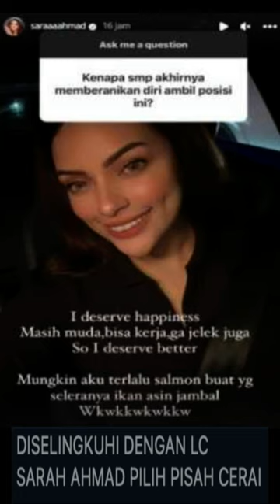ISTRI DI SELINGKUHI, NURHIDAYAT KAPTEN TIMNAS BIKIN SARAH AHMAD GERAM